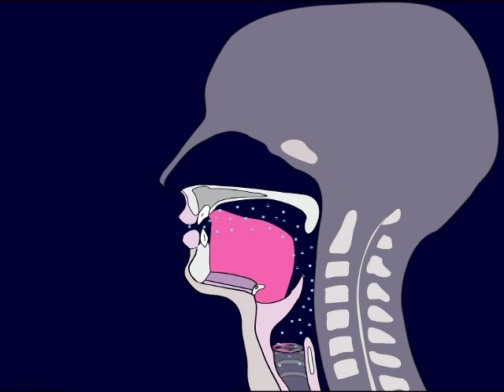/l/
Alveolar lateral approximant